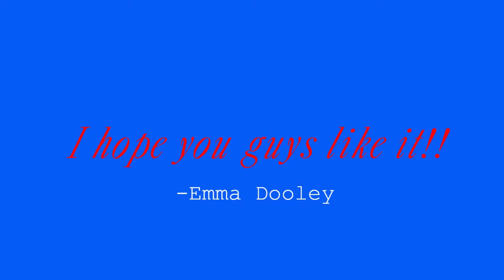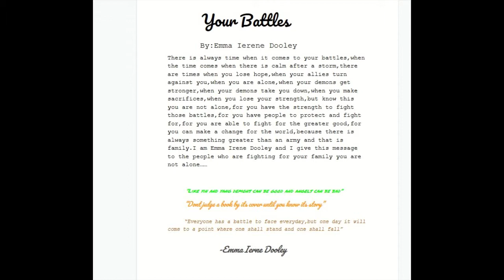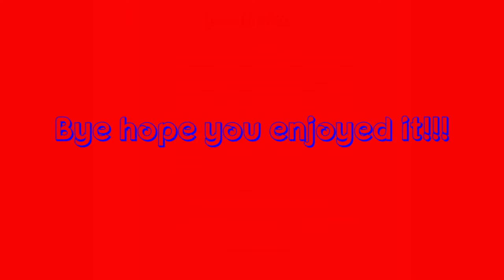Your Battles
if you have and tips, advise or anything to help me get better at making better videos so let me know